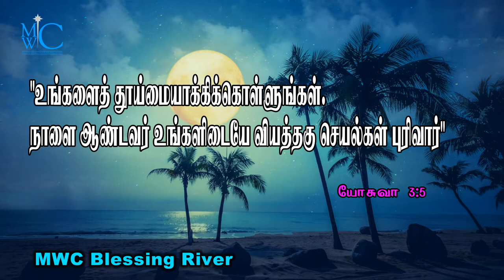holy bible words MWC Blessing River